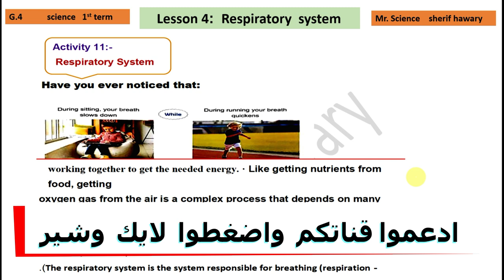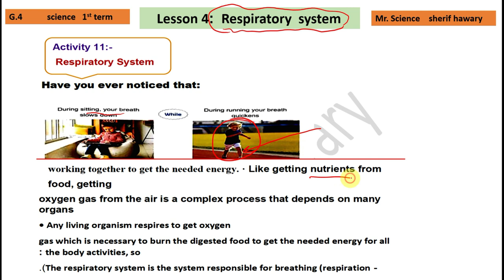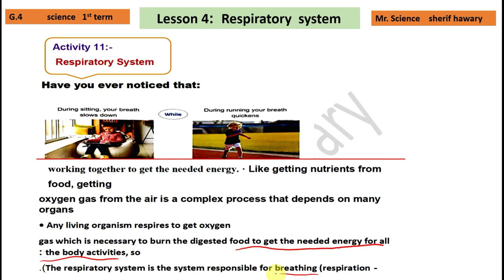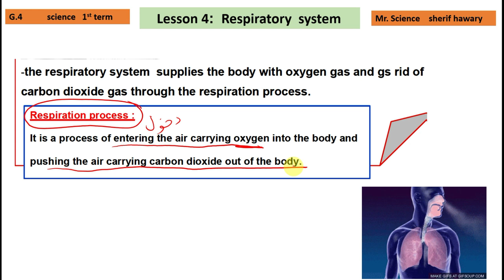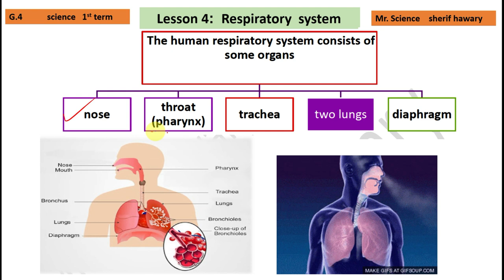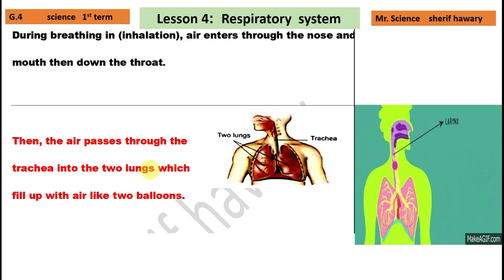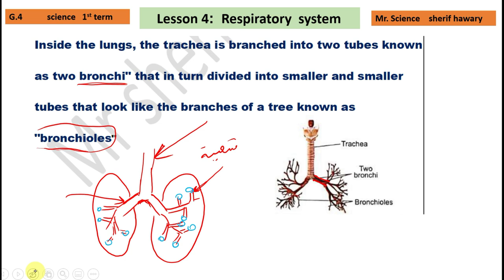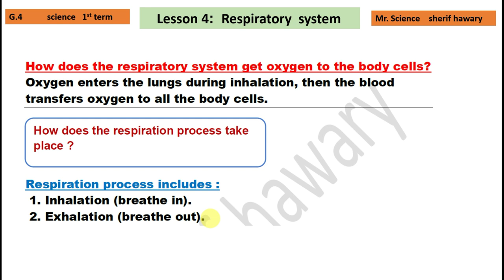Science |Grade 4 | Respiratory system | Unit1 concept 1lesson 4 Lesson | Part 4/5 | 1st Term